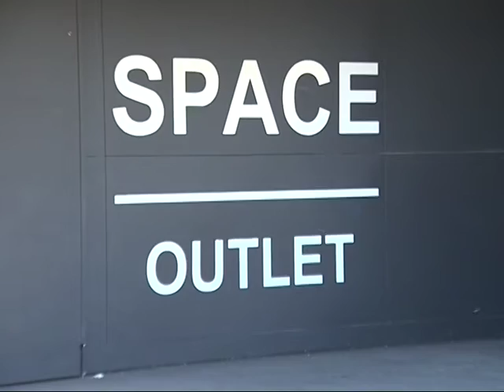montevarchi prada 2016